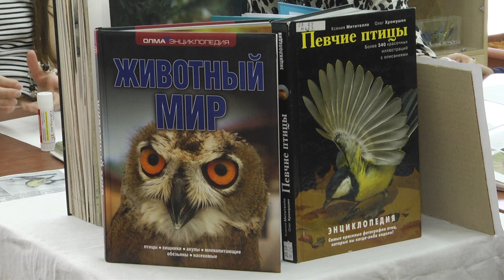Волгоградские школьники познакомились с историей Дня птиц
Ежегодно в апреле в России, как и по всему миру, отмечают День птиц. Дата была выбрана не случайно и приурочена к возвращению пернатых с юга в родные края. Важен этот день в том числе и для экологического просвещения. Орнитологи предупреждают — исчезновение птиц нанесет огромный удар по всей экосистеме планеты. Сейчас каждый 6-й вид находится под угрозой исчезновения. В занимательной игровой форме с историей Дня птиц познакомились юные волгоградцы в стенах областной библиотеки имени Горького.